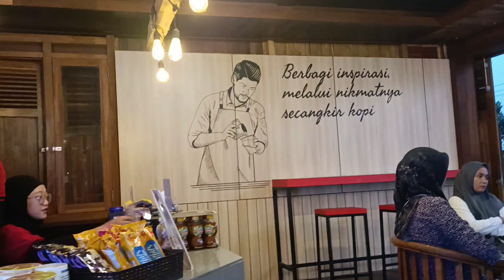Nonton Happy Asmara di Ketinggian Pintu Langit Prigen - Pasuruan